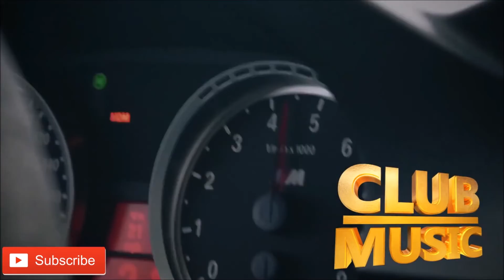Muzica Noua Club Noiembrie 2021 - Club Music Mix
Tags.
club music
Best Remixes 2021
best music
club dance
party mix 2021
DANCE Party
new year music
club 2021
new year mashup
2021 dance
club hits
dance music
music 2021
best remixes
2021 dance mix
pop music
pop songs
best music
DANCE Party
club dance music
party mix
dance mix